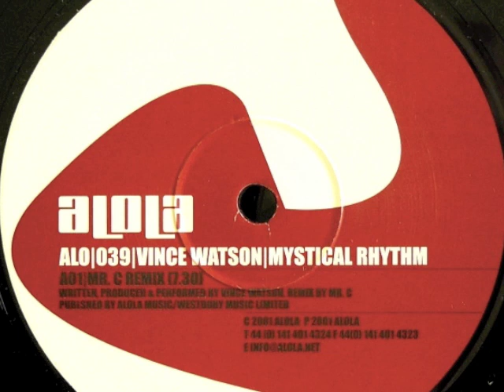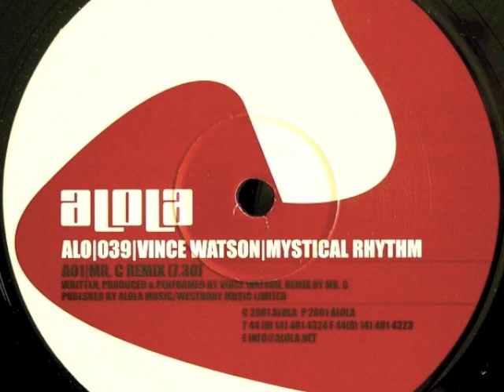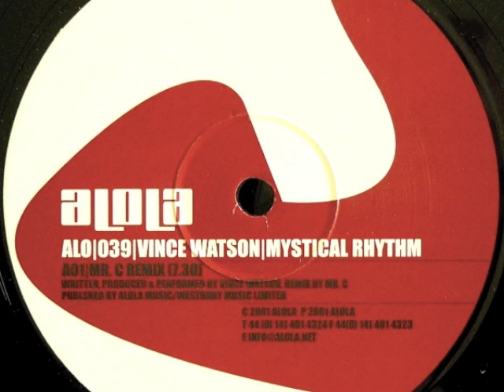Vince Watson - Mystical Rhythm (Mr.C remix)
Mystical Rhythm by Vince Watson on Alola Records was the second of my all time favourite tunes that I was fortunate to be asked to remix. The original holds so many wonderful memories for me from late 1999 & early 2000 & it was an absolute honour to have the opportunity to remix this awesome track in 2001.
I hope you enjoy. xx Mr.C